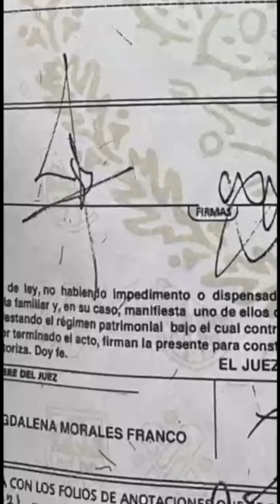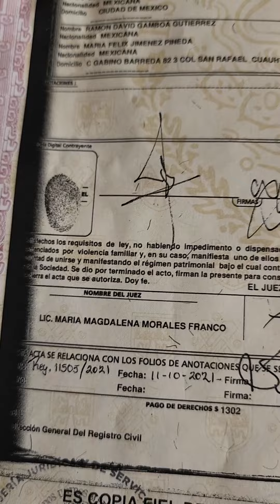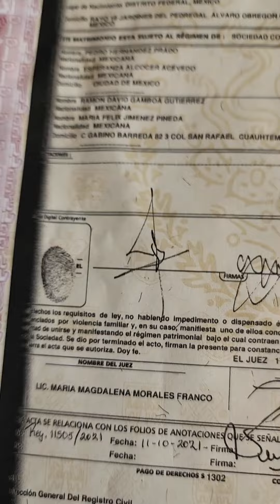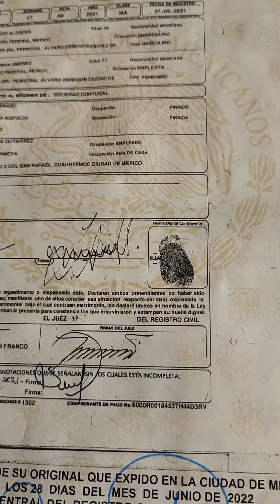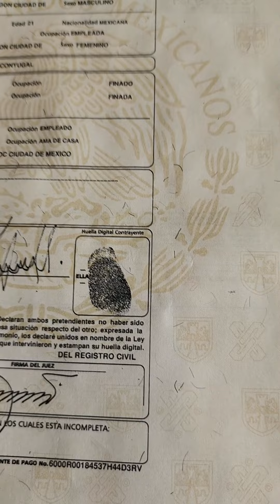¿Qué dice la firma del esposo de Yrma Lydya y la de ella? | Maryfer Centeno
¿Qué dice la firma del esposo de YrmaLydya y la de ella? ¡Se parece a la de AmberHeard